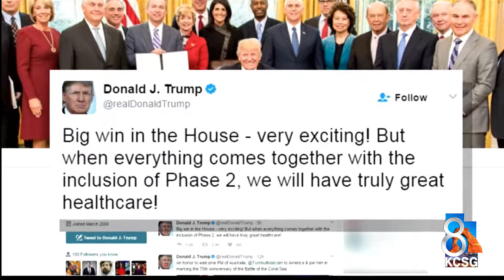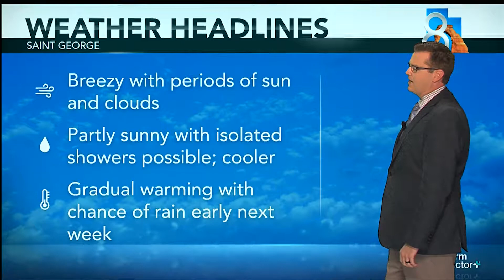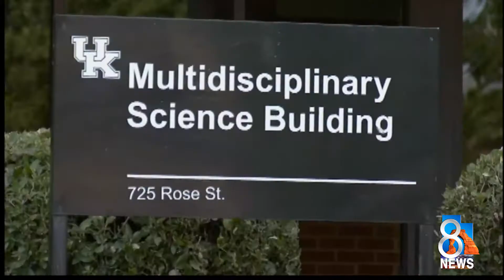St George News May 5th 2017